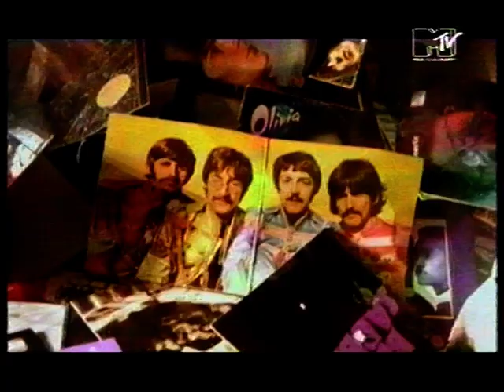Throwing Muses Kristin Hersh - Firepile (live)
Solo live performance for MTV in 1994.